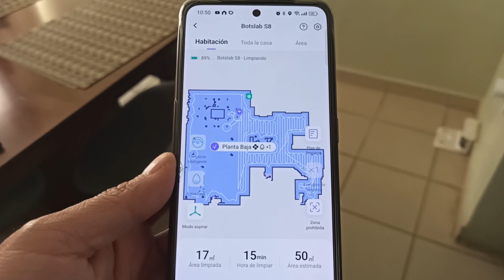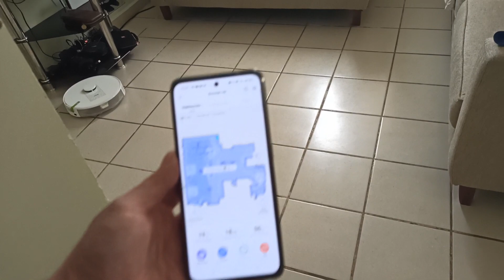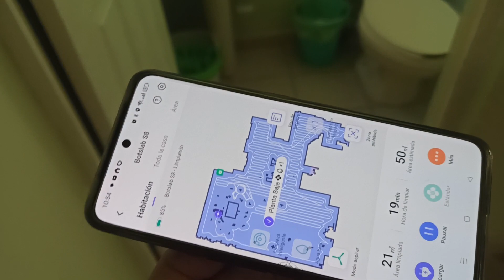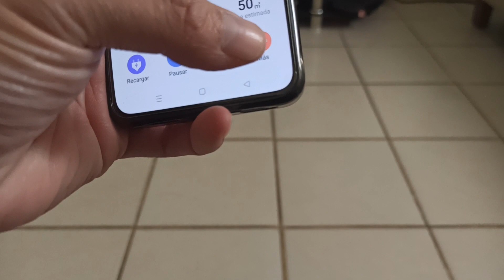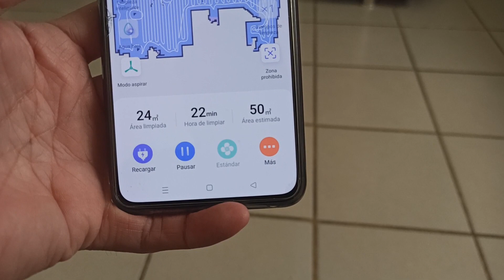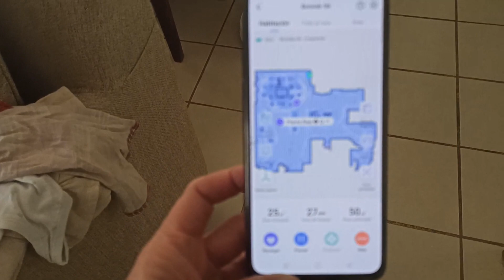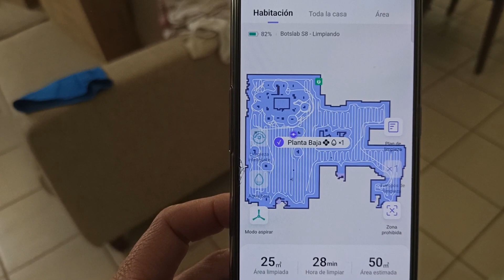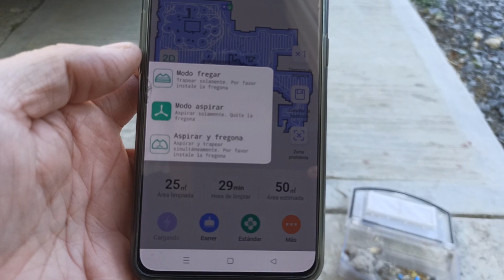Aspiradora Robot +360 en acción !!! analisis !!!!